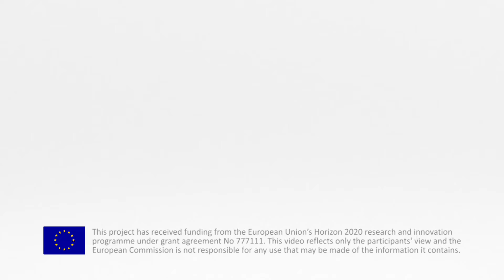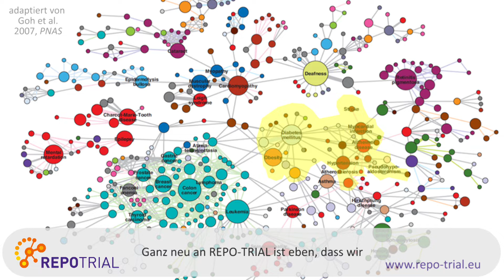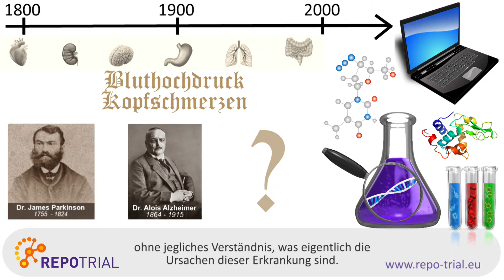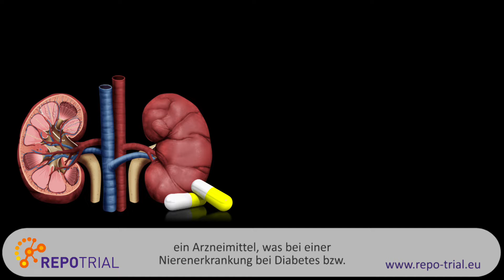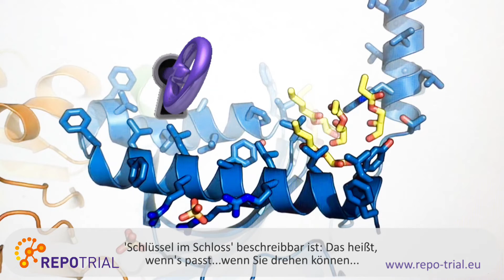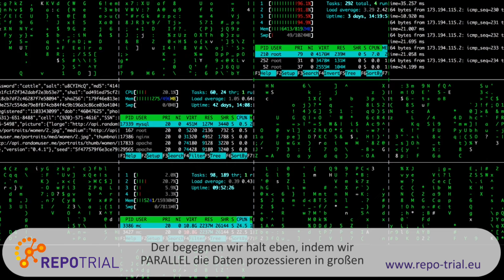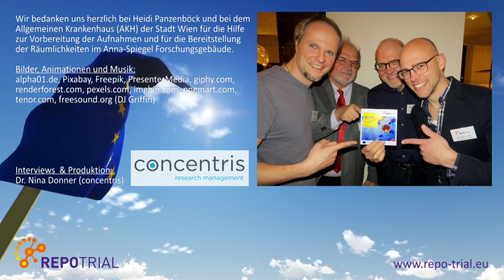REPO-TRIAL: Computer-unterstützte Neuanwendung zugelassener Medikamente für personalisierte Therapie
Das 5-jährige, EU-geförderte REPO-TRIAL Forschungsprojekt zielt darauf ab, zugelassene Medikamente in neuer Anwendung zu testen, indem mit Hilfe umfangreicher, computer-unterstützter Datenanalysen mechanismus-basierende personalisierte Therapien entwickelt werden. In diesem Video erklären der wissenschaftliche Koordinator Prof. Dr. Harald Schmidt, der Bioinformatiker und Co-Koordinator Prof. Dr. Jan Baumbach, der regulatorische Experte Dr. Hermann Mucke, und der Neurologe Priv.-Doz. Dr. Benedikt Frank die Hintergünde des Projektes und im Speziellen das Vorgehen in Bezug auf die Studie zur Behandlung von Schlaganfall.

Dieses Projekt ist durch Gelder des Forschungs- und Innovationsprogramms „Horizont 2020“ der Europäischen Union im Rahmen der Finanzhilfevereinbarung Nr. 777111 finanziert worden. Das Video spiegelt nur die Ansicht der Sprecher wider, und die Europäische Kommission ist nicht verantwortlich für die Verwendung der darin enthaltenen Informationen.

Produktion: Dr. Nina Donner